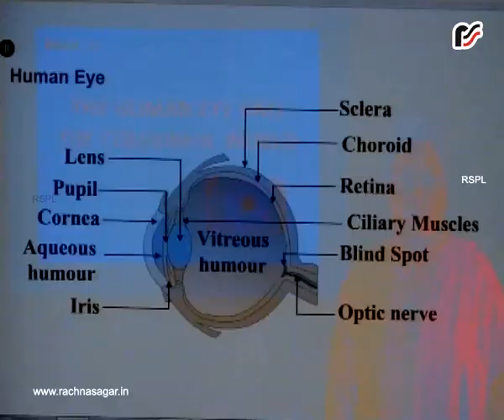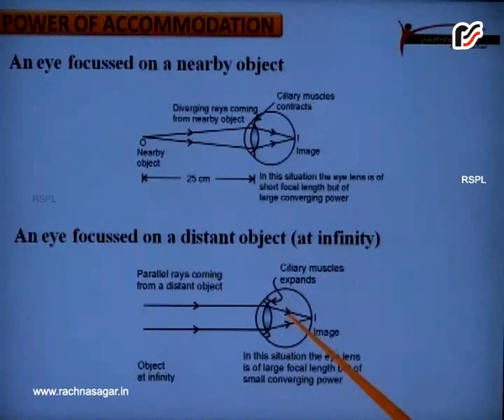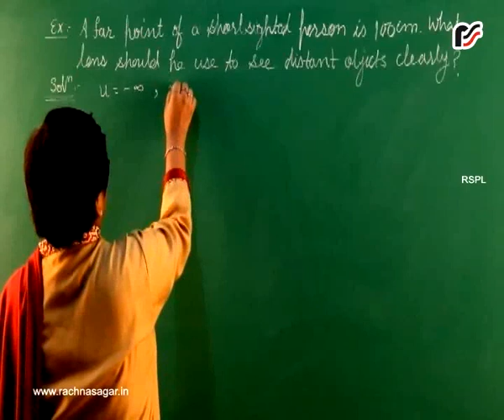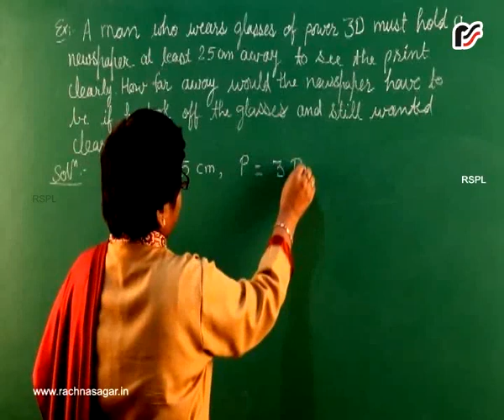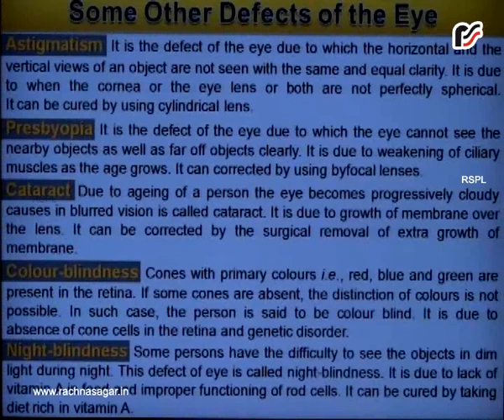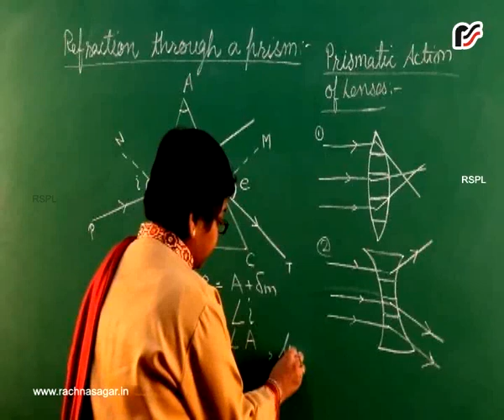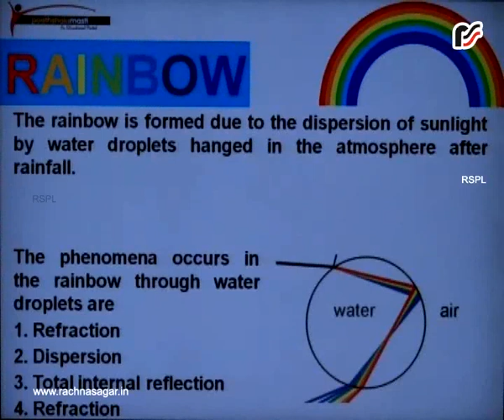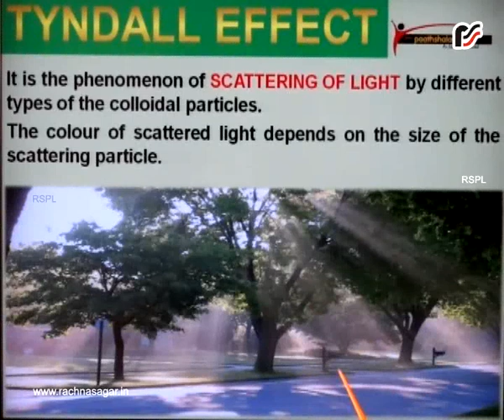The Human Eye and The Colourful World